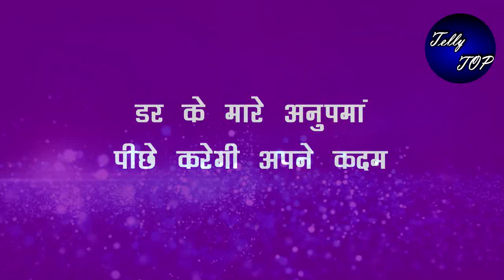Anupama || डर के मारे "अनुपमां" पीछे करेगी अपने कदम, वनराज की चाल होगी कामयाब